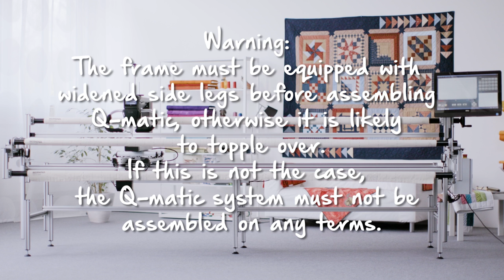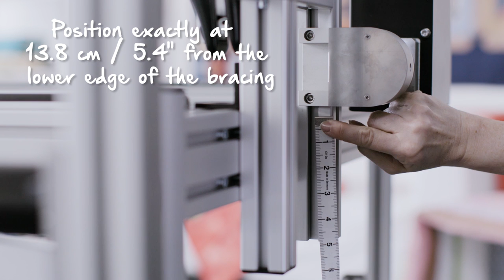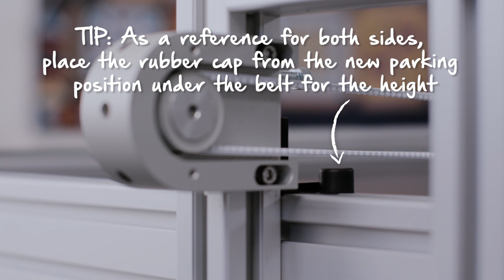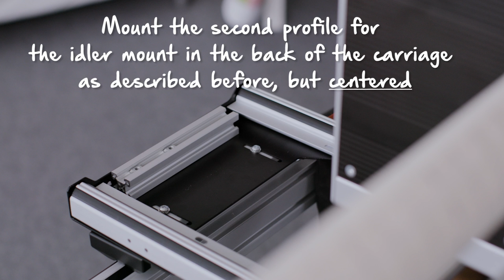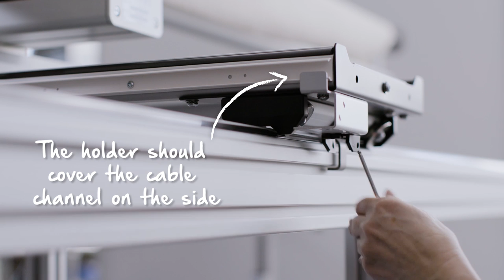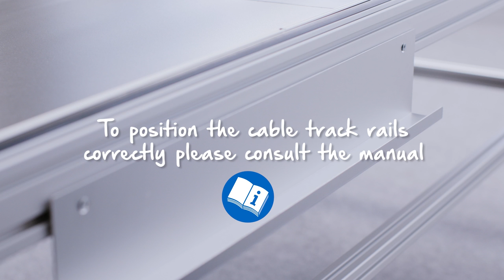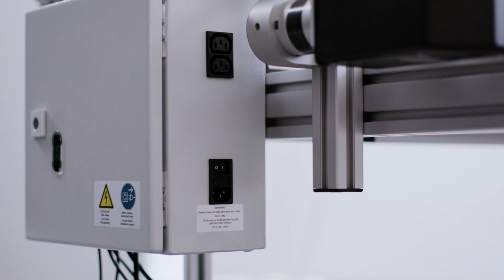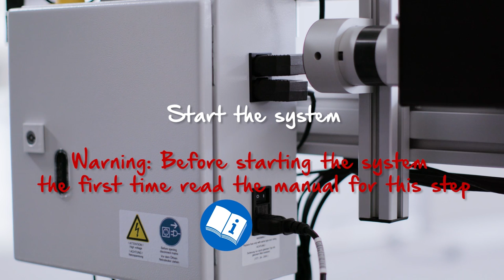BERNINA Q-matic: Hardware Setup and Getting Started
Teaming up with the innovative BERNINA Q 24 and Q 20 machines on the smooth free-motion quilting frames, Q-matic fulfills your automated quilting needs in just a few simple steps.

This video shows you how to install and start Q-matic.

Whether stitching out simple edge-to-edge designs or intricate custom patterns, Q-matic will enhance your original masterpiece; with its friendly user interface, finishing your quilts will be extremely easy. Q-matic includes over 250 designs from internationally renowned designers and longarm quilters, including: Lisa H. Calle, Keryn Emmerson, Amanda Murphy, Tula Pink, Patricia Ritter, Linzi Upton and Sarah Vedeler. The multiple on-demand help functions will assist you in every step of creating and placing your quilting designs.